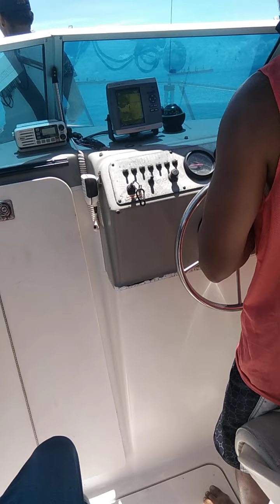sea trial speedboat...team SHOCKwave.....115hp mercury..